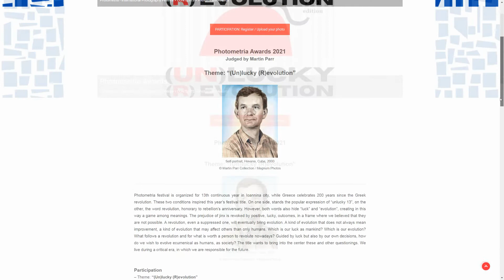Фотоконкурс (Un)lucky (R)evolution / (Не)удачная (Р)эволюция / Deadline 2021.05.31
- специальные фото-тренинги и проектная фотография

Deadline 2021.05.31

В 2021 году Фестиваль Photometria проходит в 13-й раз, а Греция отмечает 200-летие греческой революции. Эти два условия легли в основу названия конкурса. С одной стороны, обыгрывается «несчастливое» число 13, с другой — слово «революция» в честь годовщины восстания. Однако оба слова также скрывают «удачу» и «эволюцию», создавая таким образом игру между значениями. Предубеждения насчет всего нового исчезают под влиянием положительных исходов в тех случаях, когда все считали, что они невозможны. Революция, даже подавленная, в конце концов рождает эволюцию. Эволюция, которая не всегда означает улучшение, эволюция, которая может повлиять на других, а не только на нас. Насколько человечество удачливо в этом? Какова наша эволюция? Что следует за революцией и против чего стоит восставать в наши дни? Руководствуясь удачей, но также и нашими собственными решениями и убеждениями, как мы хотим развиваться как люди, как общество? Название хочет поставить в центр эти и другие вопросы. Мы живем в важную эпоху, когда ежедневно несем ответственность за будущее.

 Заявка - только одна фотографию размером не более 500кб.

Заявки на участие принимаются через сайт конкурса.

Призы:

1 место: сертификат на покупку техники Olympus в 1000 евро.
2 место: фотоаппарат OLYMPUS E-M10 III S 1442IIR.
3 место: рюкзак фотографа CULLMANN PANAMA CrossPack 200.
Один из трех победителей сможет принять участие в фестивале следующего года с персональной выставкой.